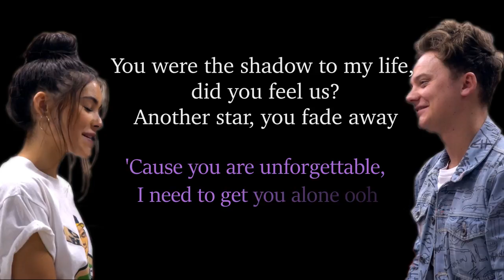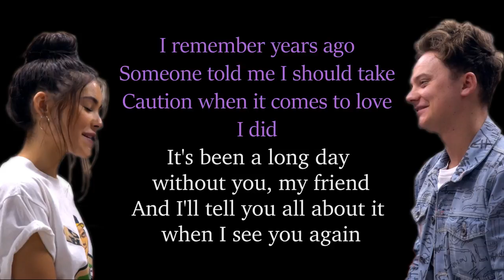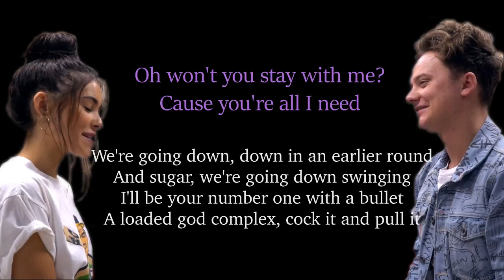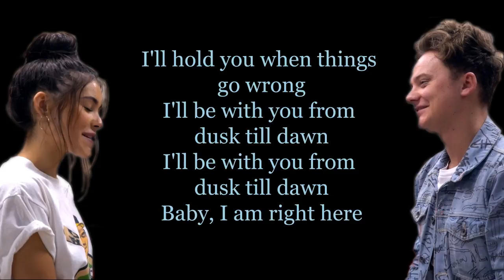Lyrics: ZAYN - Dusk Till Dawn ft. Sia (Conor Maynard vs Madison Beer)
ZAYN - Dusk Till Dawn ft. Sia (SING OFF vs  Madison Beer)